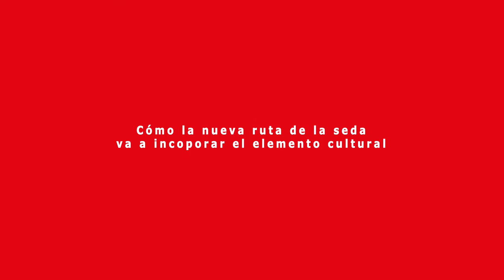Philippe Werner Wilnder y la diplomacia pública en el "Siglo del Asia"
Segunda parte y final de la entrevista realizada a Philippe Werner-Wildner, doctorando en diplomacia pública de la Central China Normal University. En su opinión, la iniciativa Una Franja, Una Ruta tiene una arista cultural importante, que hoy se ve reflejada a través de las becas que ofrece el gobierno chino a miles de nuevos profesionales en todo el mundo. Más detalles en la nota publicada por el sitio del Programa Asia Pacífico de la BCN